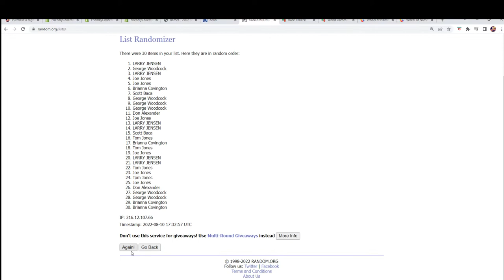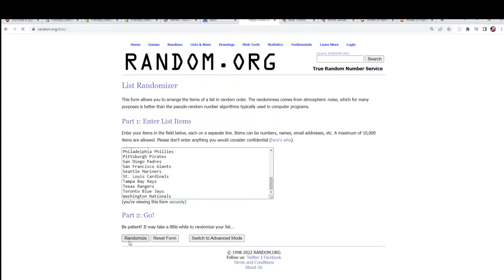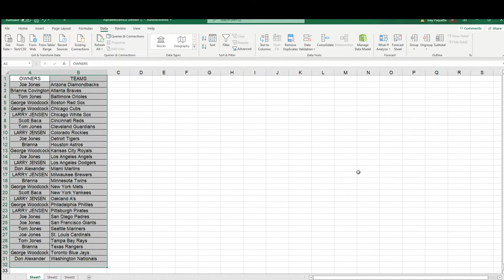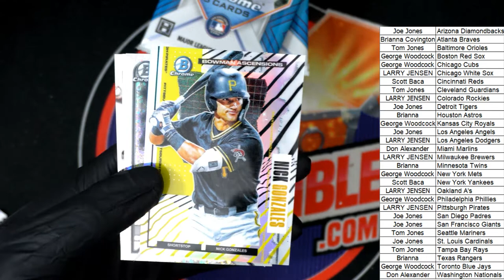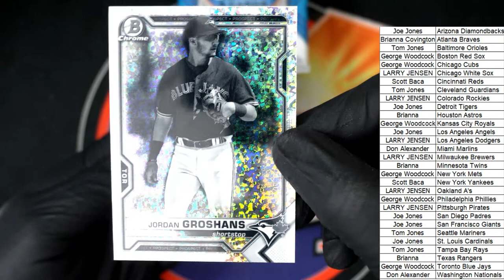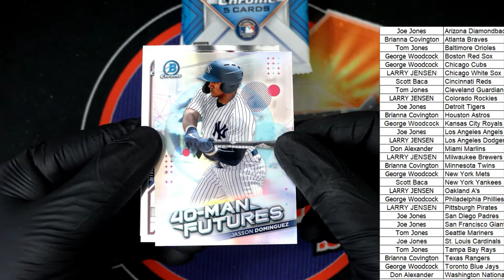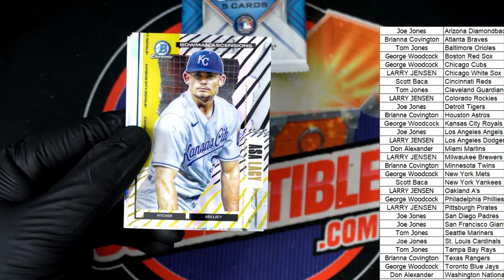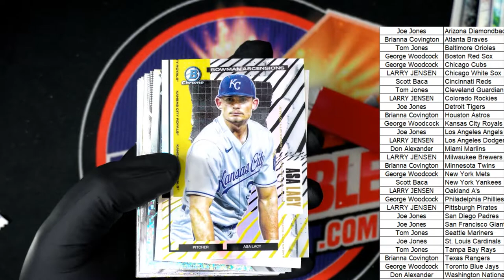2021 Bowman Chrome Baseball Lite Box ID 21BOWCHROMELITE111